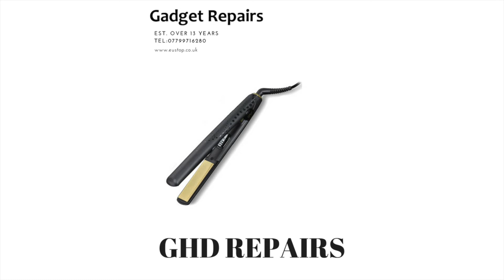Gadget Repairs Specialist in Gadget Repairs